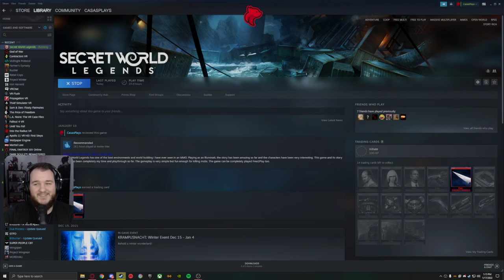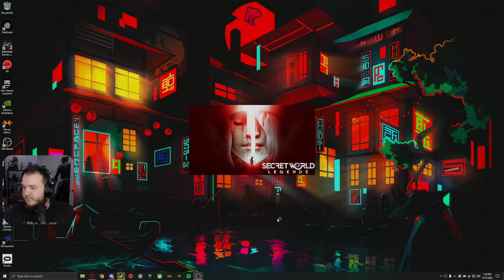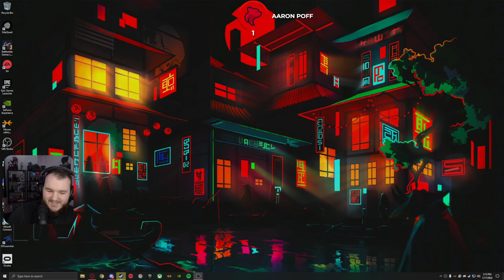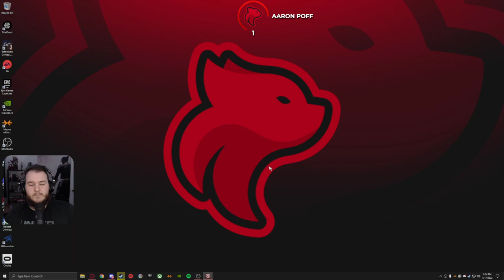Secret World Legends - Part 11 (Let's Play) [2022]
Secret World Legends Let’s Play by CasasPlays.

The Secret World is a massively multiplayer online role-playing video game set in a modern-day real world under attack from occult forces. Ragnar Tørnquist led development of the initial game for Funcom. The Secret World uses a subscription-optional, buy-to-play business model, requiring players only to buy the game with no additional subscription fees, with additional benefits to those members still paying a subscription. In 2017, The Secret World was relaunched as Secret World Legends.

Unlike many other MMORPGs, there is no need to stop to use most of a character's attacks and abilities; as a result, combat is faster and movement-based. The character is free (and at higher levels, occasionally obliged) to redevelop their abilities on the go, to better prepare themselves for specific threats or better integrate into a group. Unlike traditional MMORPGs, advancement is primarily through equipment, using experience points to buy additional abilities and more powerful weapons. This is the Secret World Legends in 2022 with first impressions on the game.